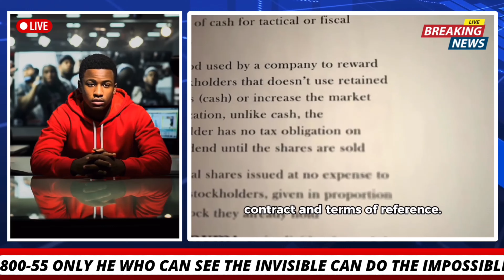OMG!!! Siva Said This Publicly !!! Khago Clears The Air, Shotta Flexx New Sensation, Usain Bolt SSL